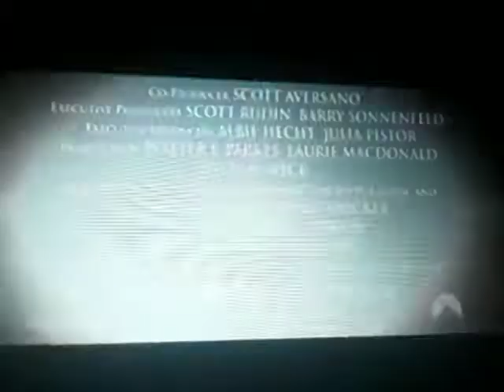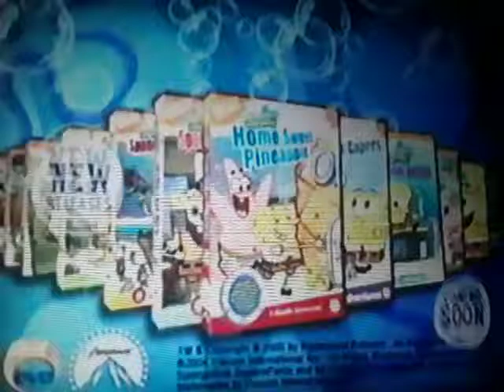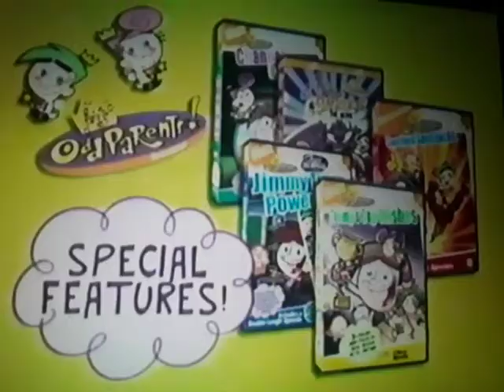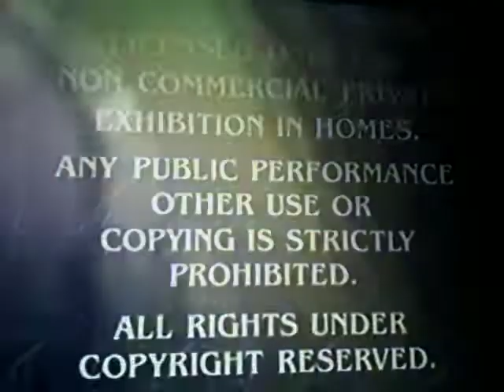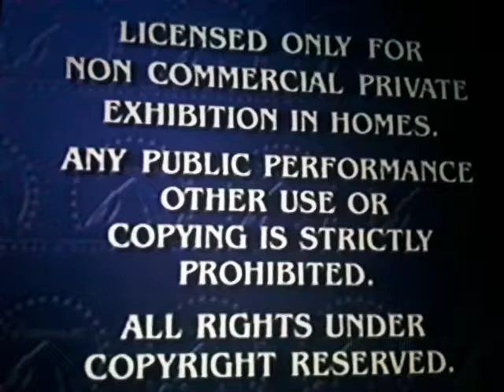Opening To Duel Masters Go Ahead Make My Duel 2005 VHS (The Real Deal Incomplete)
1. The SpongeBob SquarePants Movie Preview
2. Lemony Snicket's A Series Of Unfortunate Events Preview
3. SpongeBob SquarePants VHS & DVD Preview
4. The Fairy OddParents VHS & DVD Preview
5. Transformers Energon Preview
7. Paramount Feature Presentation Bumper
8. Warning Screen
9. Paramount Home Entertainment Logo
That's All
Print Date: 23rd Week Of 2005